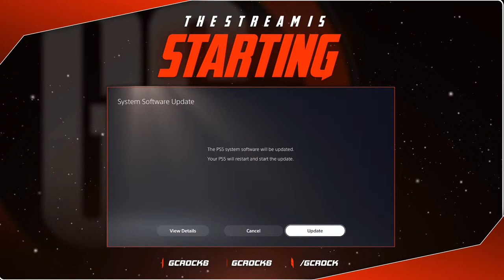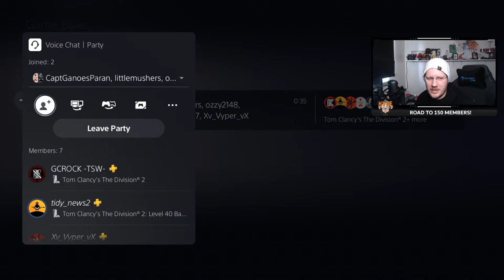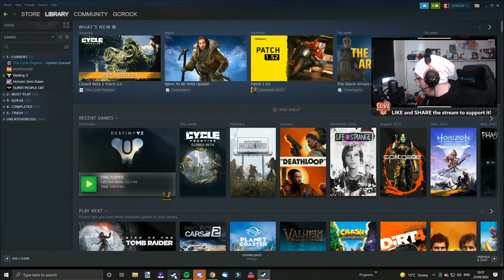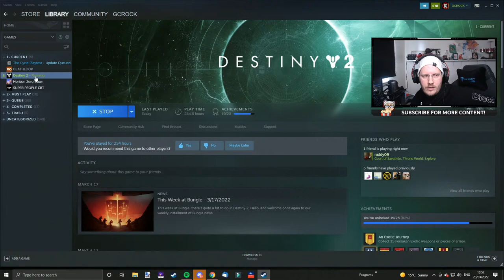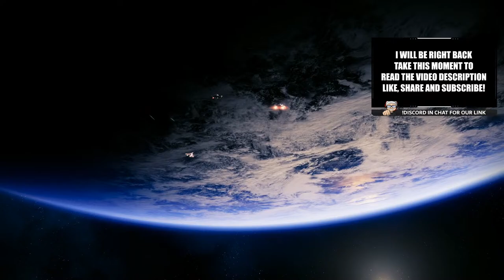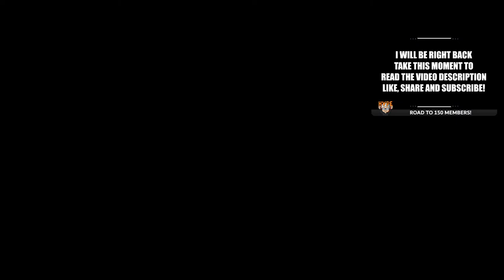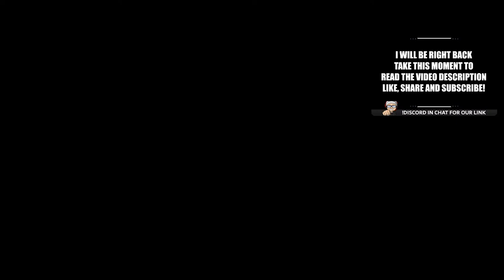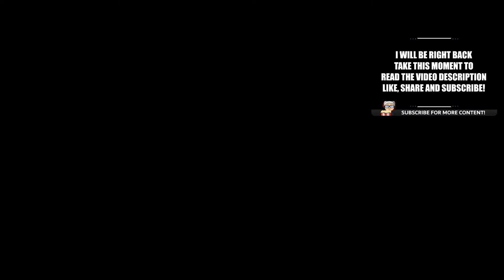🔴Destiny 2 Weeklies Because PS is Broke (JOIN OUR COMMUNITY FOR HELP)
THE DIVISION 2 RAID HELP (Stream No. 768) - Today we are live and helping with raids on The Division 2 (PS). I pull from stream when we have space and I also pull in from our community. Join our Division community for all the raid help you need on any platform

The Division 2 raids are the toughest content that the game has to offer and our community is the number 1 place to be if you are looking for raid help!! This channel and my community has been built  around supporting players with tough content on The Division and we have raid teams across PC, PS and XBOX that help people every single day, even when The Division 2 has quieter spells!! I try and stream every week to showcase what we do and I stream across all three platforms to get involved with you all. Although I pull in from stream, your best bet to receive raid help is in our community so make sure you join us!! We help with Dark Hours and Iron Horse and we can help anybody!

Your views, likes and shares mean everything! And if you want to go a step further, you can support by becoming a channel member